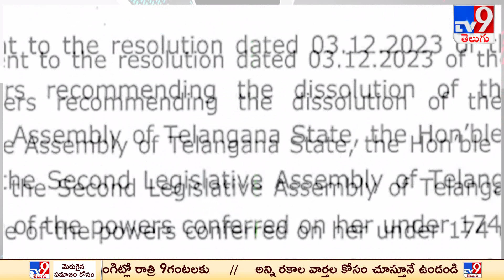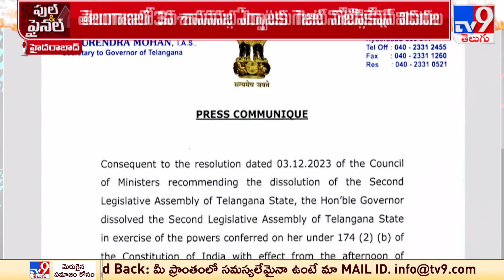తెలంగాణలో 3వ శాసనసభ ఏర్పాటుకు గెజిట్ నోటిఫికేషన్ - TV9